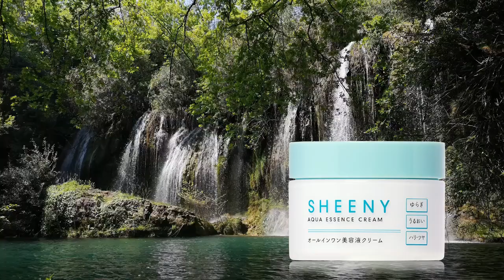敏感肌 スキンケア 乾燥肌におすすめ！シーニー水分クリーム 日本製 オールインワン シカクリーム cica madeinjapan japanbeauty 化粧崩れしない保湿ｸﾘｰﾑ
ツヤ肌を叶えるシーニー水分クリーム

ひと塗りでみずみずしいテクスチャーのクリームがするすると広がり、簡単リフレッシュ！